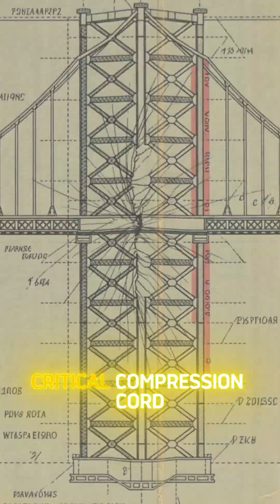CASE 1033: The Quebec Bridge | The 8 Million Pound Error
Analysis of the 1907 and 1916 Quebec Bridge disasters. A calculation error regarding the "Dead Load" (underestimated by 8 million lbs) caused the compression chords to buckle, collapsing the cantilever arm in 15 seconds. It remains the deadliest bridge construction project in history.

[TRANSCRIPT]
Analysis of Case 1033. The Quebec Bridge. This structure stands as the deadliest bridge construction project in history, failing not once, but twice.
The 1907 disaster was driven by the arrogance of celebrity engineer Theodore Cooper. He refused to verify the dead load calculations, claiming his expertise superseded the laws of gravity. He was wrong by over eight million pounds.
The steel was simply too heavy to support its own mass. On August 29th, the critical compression chord A9L finally succumbed to the stress and buckled like a corkscrew.
In just fifteen seconds, the entire nineteen-thousand-ton cantilever arm twisted and disintegrated into the St. Lawrence River. This catastrophic structural failure resulted in seventy-five fatal outcomes.
Incredibly, nine years later during the second attempt, a casting failure caused the central span to plummet again, claiming thirteen more units.
Today, this legacy is worn on the pinky finger of Canadian engineers as the "Iron Ring"—a sharp, faceted reminder that physics does not negotiate with arrogance.